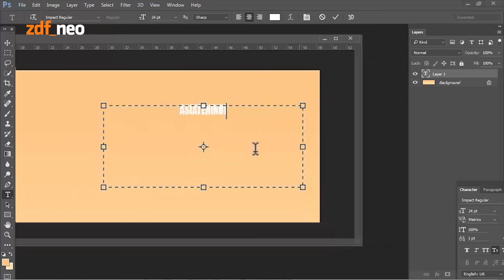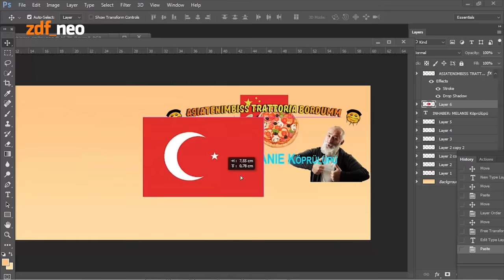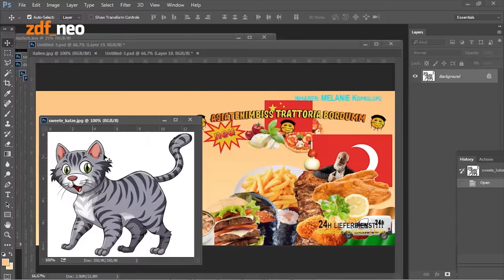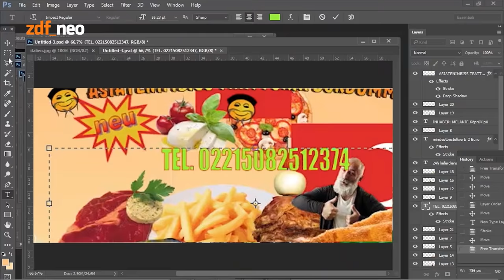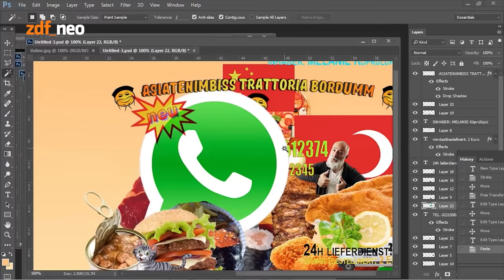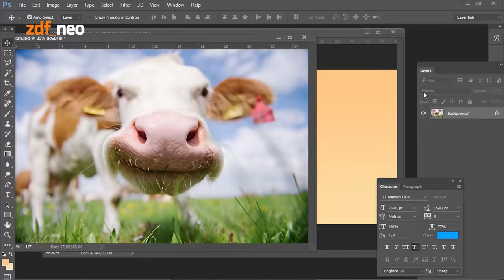Photoshop Philipp und die Imbiss-Speisekarte | NEO MAGAZIN ROYALE mit Jan Böhmermann - ZDFneo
Wer hat nicht schon mal mit m̶a̶r̶i̶h̶u̶  m̶a̶r̶i̶e̶j̶u̶  cannabisinduziertem Heißhunger mehrere Stunden vor einer Imbiss-Speisekarte gesessen und sich gefragt, wer diese optischen Verbrechen begangen hat, um alle frittierfähigen Gerichte der Welt auf ein kleines Blatt Papier zu bannen? Wir, vom Investigativmagazin Royale, haben das allwissende Auge befragt und die Antwort natürlich gefunden.